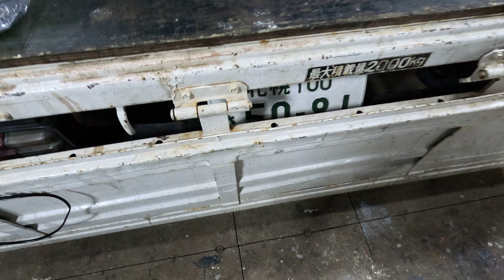【水漏れタンクの活用法】水を入れて使っている灯油タンク、よく見るとひび割れが。補修しても完全じゃ無いので、オイル受けとして使うべく加工していきます。【マキタ マルチツール TM52DZ Makita】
ポリタンクにヒビが発生し水漏れするようになりました。

補修しても完全じゃ無いので、違う使い方にするべく加工していきます。オイル交換する時に、こぼれ受けで使っていけたらと思います。

●瑞穂化成工業 扁平缶 ノズル無 20L ブルー 0207BL 両口 カラーポリタンク 　※同等

●スターエム 5B-300 先三角ショートビット 30mm

●Elikliv充電式ドリルドライバー 18V 電動 ドライバー ブラシレスモーター搭載 マキタの18Vリチウムイオンバッテリー 対応 BL1830 BL1840 BL1850 BL1850B BL1860 BL1860B 【本体のみ】 　※同等

●マキタ(Makita) 充電式マルチツール 18V バッテリ・充電器・ケース別売 TM52DZ 青

●BOSCH(ボッシュ) カットソー・マルチツール用ブレード52mm （スターロックプラス） PAII52APT

●マキタ(Makita) 充電式レシプロソー 18V 3.0Ah 本体のみ JR184DZ 　※後継　※今回は動画にあるだけで使用していません。

●HiKOKI(ハイコーキ) 電動工具用集じん機 RP250YD

●東芝　SU105-22T　自動アンローダ エアコンプレッサ　※後継

●エアブローガン 樹脂製 ロング/エアーダスター プラ製 エアダスター/ビーチボール、うきわ、ゴムボートに/塵、埃の吹き飛ばしに/【送料無料】代引不可/

●プラスチック溶接機 Geevorksバンパー修理溶接ツール ハンディ ガレージツール 車のバンパー修理溶接ツールホットホッチキス機ステープル PVC 修理機

●Qiilu 【100ピース】 0.6mm 電熱ピン 溶着ピン 溶接ステープル ヒートリペアキット用 (Sスタイル)

●マキタバッテリーインバーター AC110-120V 150W 電圧保護 省エネルギー マキタバッテリーインバーター マキタ18v バッテリー 対応 LED 2-USB/ライト付き 車中泊 キャンプ アウトドア 地震停電 防災グッズ 停電時など用

★GOPRO11